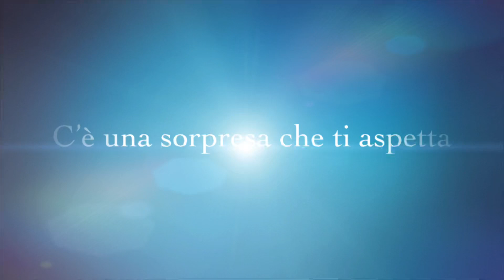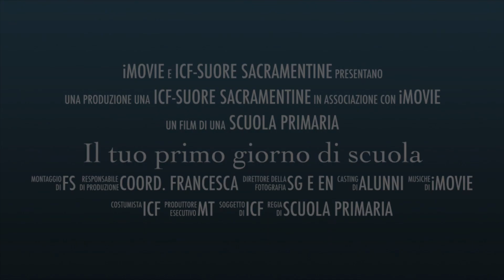Il tuo primo giorno di scuola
Accoglienza della classe Prima A nella nostra scuola Primaria.